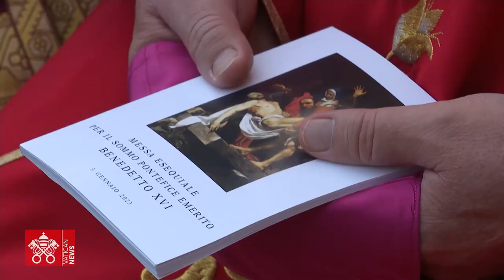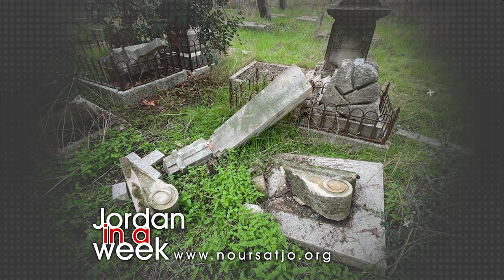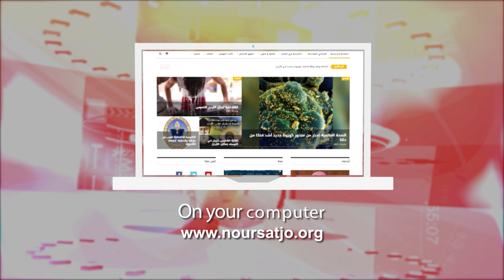Jordan in a Week 18 / 1 / 2023